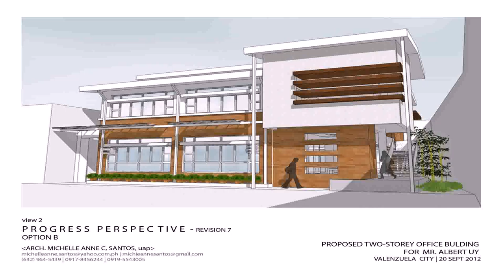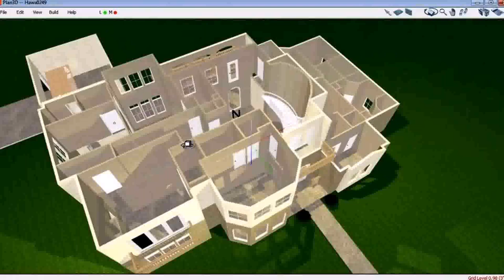Architectural Design Two Storey House (see description)